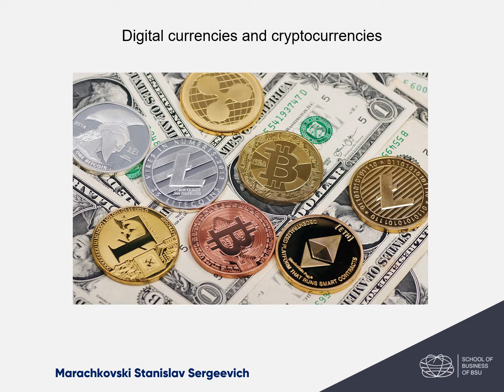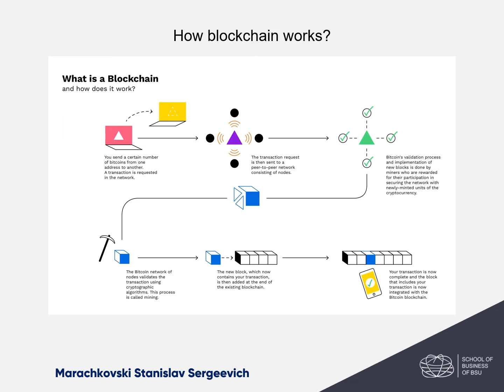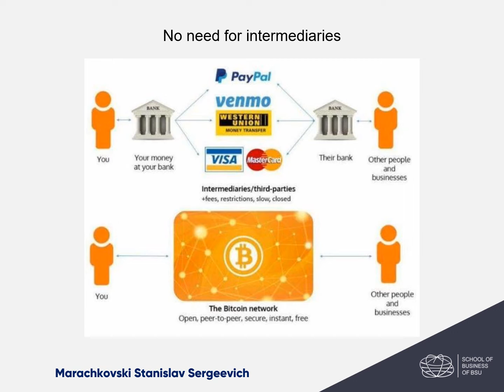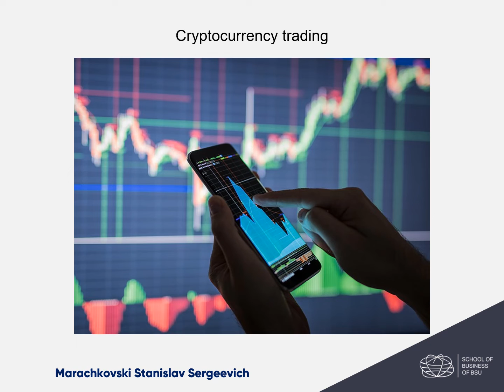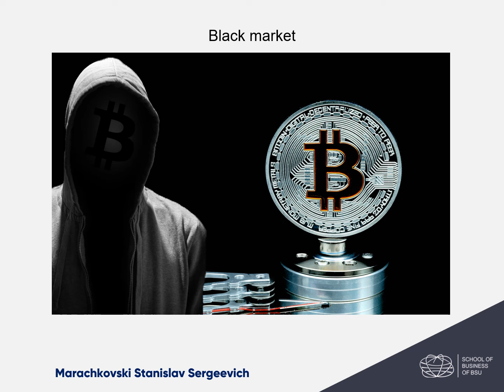Cryptocurrencies and blockchain technology by Marachkovski Stanislav